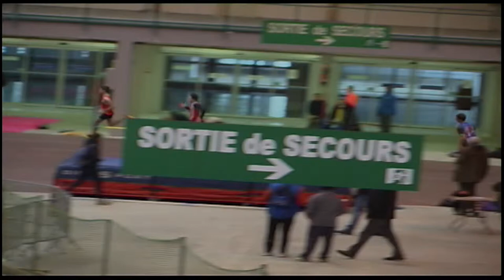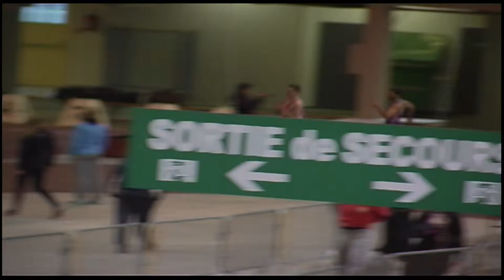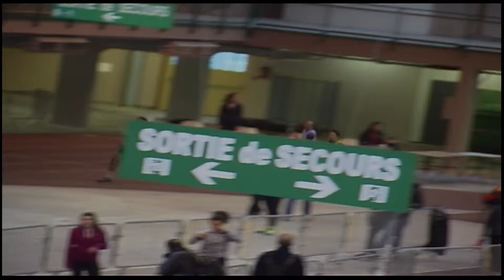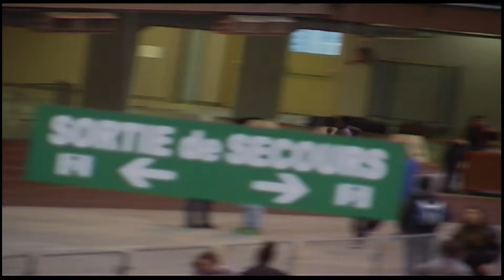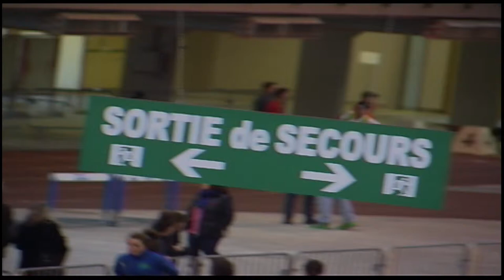Athletisme Orleans 20 et 21 decembre 2014 2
200 metres masculin Orléans 21 dec 2014